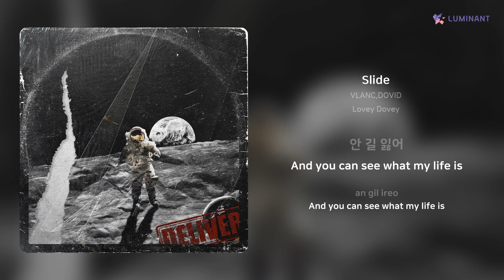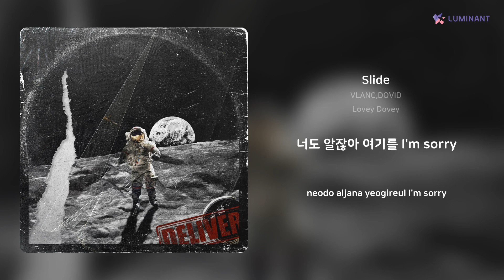VLANC,DOVID - Slide | 가사 (Lyrics)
Artist: VLANC,DOVID
Track: Slide
Album: Lovey Dovey
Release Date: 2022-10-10